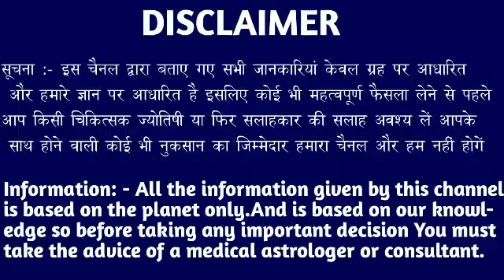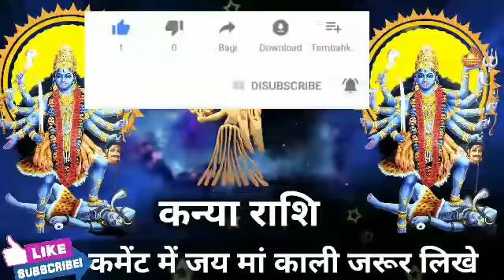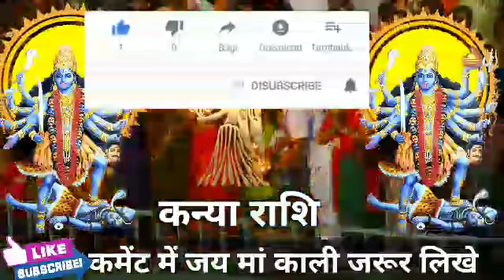कन्या राशि 30 और 01 अक्टूबर 2021 की बहुत कुछ खास बातें।KanyaRashi